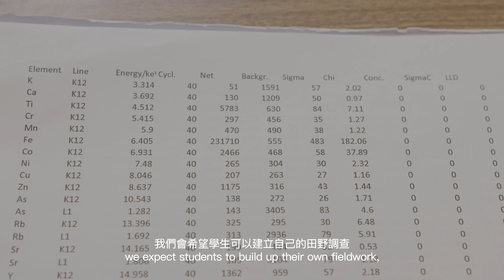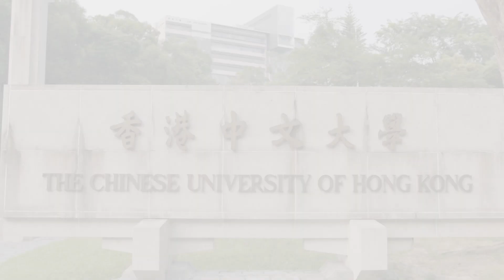Studying & Doing Archaeology at CUHK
“People have been making a home of Hong Kong for thousands of years. At various times, to various people, it’s been a gateway, it’s been a waypoint, a beginning and an end.” What are the resources available at CUHK for studying archaeology, and what may be the significance of doing archaeological research in and of Hong Kong? Prof. Lam WengCheong and our MA graduate Neil O'Reilly share their experiences and thoughts.

「如果我們將這個海濱之地的位置，放回到人類歷史的交流和移動的背景裡的話，我們可以知道，香港是一個非常重要的傳播的中轉站。」本系林永昌教授及文學碩士畢業生Neil O'Reilly介紹在香港中文大學進行考古學學習與研究的資源和經驗，亦分享他們對於香港考古學的理解。